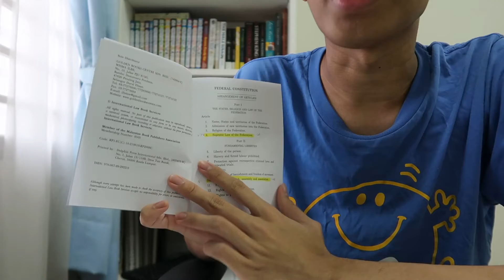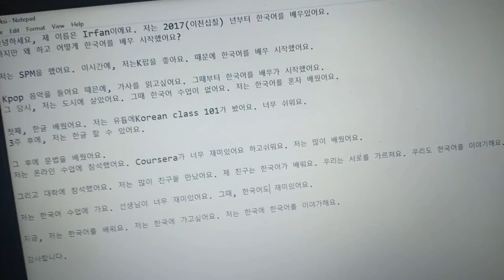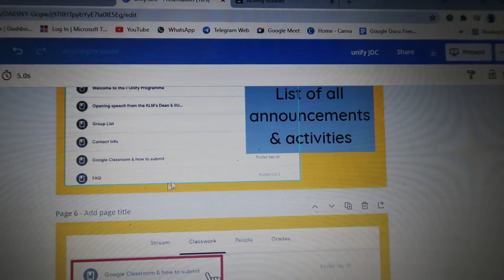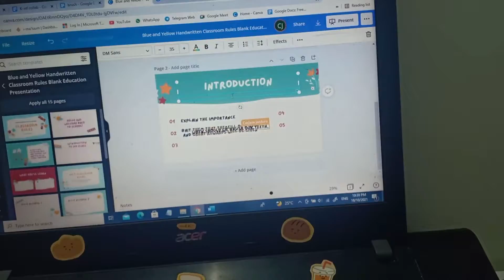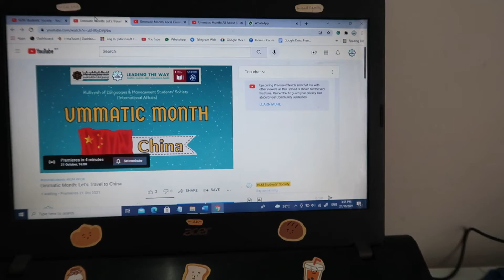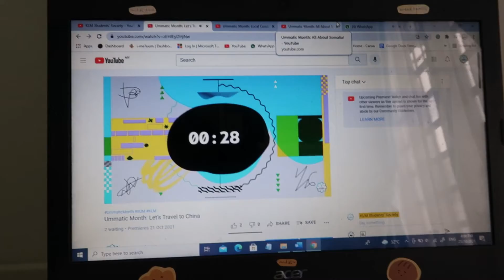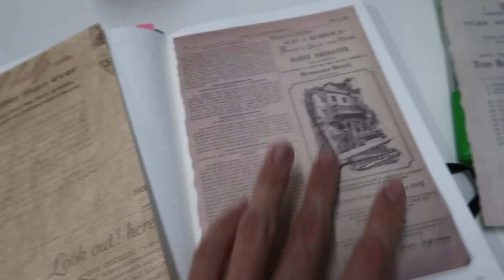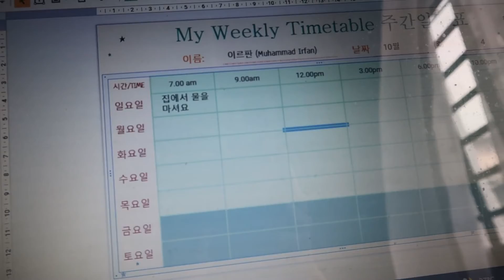Online Uni Vlog: I did a COVID-19 Self Test [Y3S1 W3]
Week 3: I edited this quite late because I was super sick this week. But it was my first experience doing the COIVD-19 Self Test Kit.

Time-stamp:
0:00 - intro
0:06 - Sunday
2:16 - Monday
3:51 - Tuesday
8:44 - Wednesday
11:01 - Thursday
14:16 - Friday
18:41 - Saturday

🎬PRODUCTION

💻Vid. editor- Wondershare Filmora
Canva -  Stayc asap

🎼music
Rebenn - Questions
Daystar